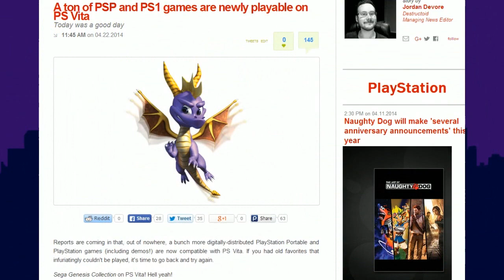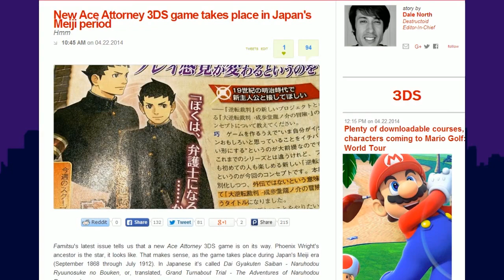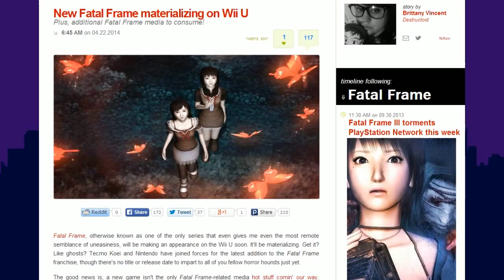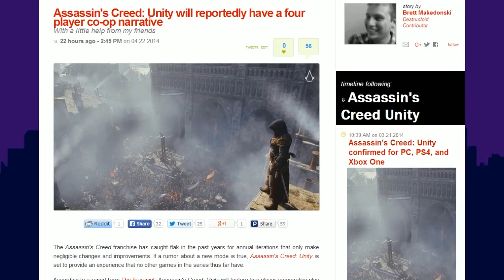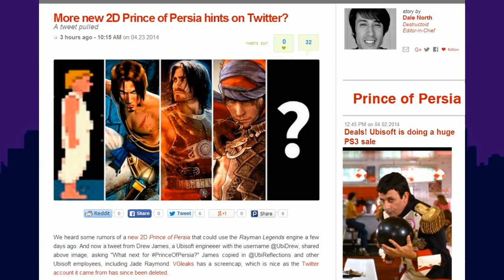Mario Golf, More Watch Dogs Stuff, and Game Boy's Birthday - Hardline: Episode 16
This week, Hardline went into dangerous territory with a five-person show. It wasn't a disaster, but it sure could've been! Jordan Devore, Hamza Aziz, Steven Hansen, Dale North, and Brett Makedonski covered the big stories of the past few days, including: the PS Vita upping its PSP/PS1 game compatibility, what's new with Watch Dogs, and the Game Boy turning 25.

When they weren't being derailed by mysterious vacuum cleaner and hissing noises, the crew talked about Nintendo getting into season passes with Mario Golf: World Tour and how Dale has never bought downloadable content before, their thoughts on open-world games trying to do too much, and why they just can't get enough of speedruns.